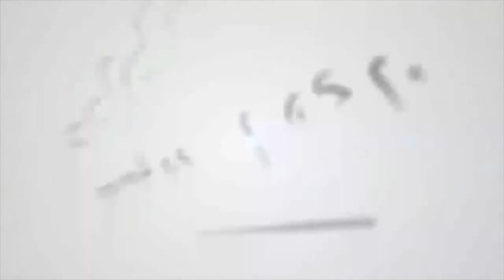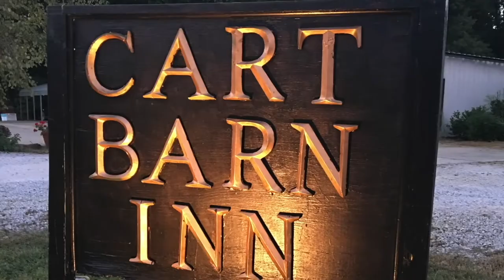Audibles: Episode 5 Season 3: Jesse Mitchell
For Episode 5 of Season 3, we sat down with one of the most ferocious competitors to ever don the Ole Miss football uniform: the one and only Jesse Mitchell.

Jesse played defensive lineman at Ole Miss in the early 2000’s on a roster loaded with talent, including some guy named Eli. Mitchell was instrumental in helping lead an Ole Miss defense that won a share of the SEC West in 2003, shutout Mississippi State in Jackie Sherrill’s final game in Maroon and White, and to numerous wins on the road in the hostile SEC West.

Jesse now is a lawyer and founding partner of The Mitchell Firm, but those competitive juices are still boiling underneath that surface everyday, just as they did when he gave opposing quarterbacks nightmares during his days at Ole Miss.

Episode 5  of Season 3 is right here, and you don't wanna miss our chat with Jesse Mitchell.